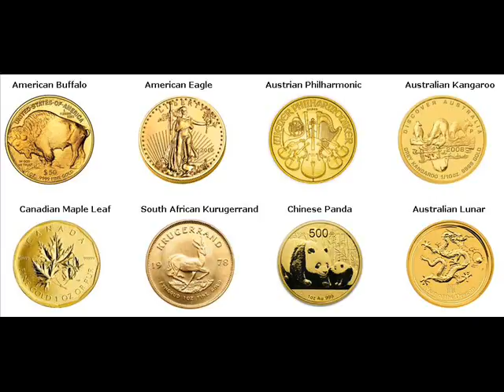Gold Coins For Sale Homs, Syria